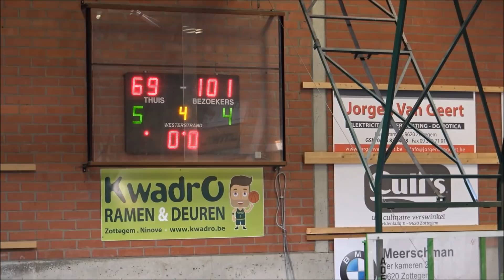Basketwedstrijd Helios Zottegem vs Okapi Aalst (min A) 08/09/18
De meeste hoogtepunten uit de wedstrijd